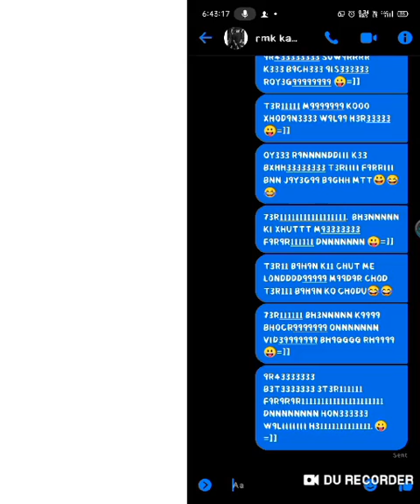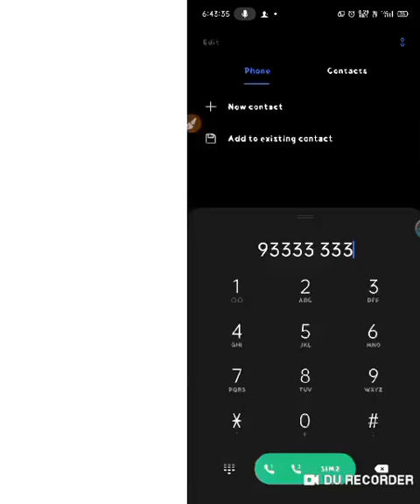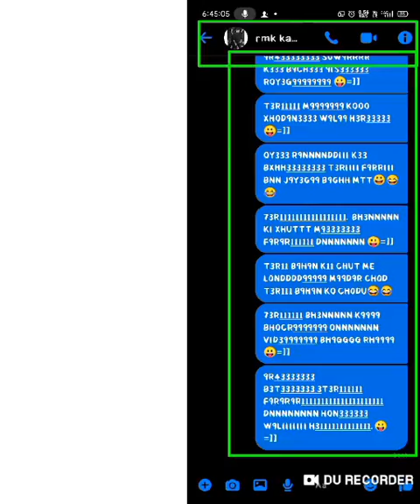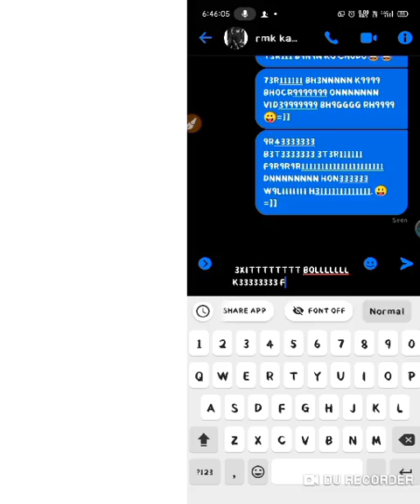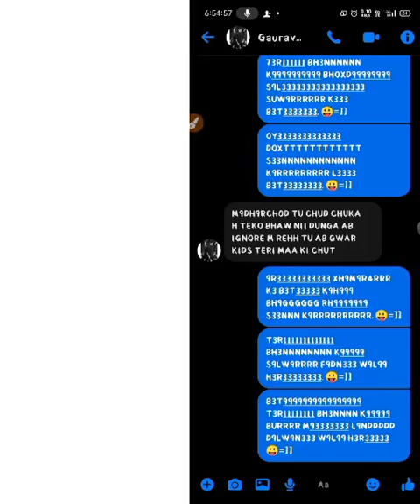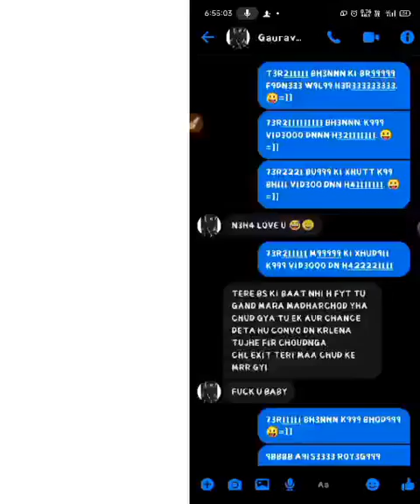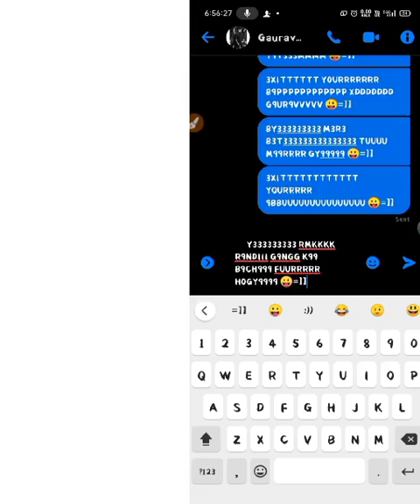RMK R9ND11 G9NG K9 F9K3 P1LL99 3 GHNT3 M3 CHUD KR DFN 3XIT BOL KR F99RR😆=]]^_________^:-D😈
RMK R9NND11 G9NG K1 3KLOT9 B9P G9UR9V TH9KUR 😈:-D^_________^=]]